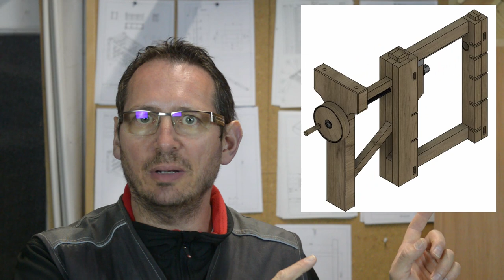Presse d'établi verticale atypique - je construis la partie mobile [ Fabrication d'un établi / 13 ]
Mon projet principal pour cette année, c'est un établi sur mesure,  pour mon atelier !
C'est un projet, également, d'auto-formation à la menuiserie. Je vais me confronter à des techniques que je ne connais pas. Dans cet épisode, Je construis la mâchoire de la presse frontale. Elle est massive, mais plutôt jolie.

MERCI !

Sommaire
0:00 Introduction
1:13 La pièce de raccord intermédiaire
2:07 Tenons à la scie circulaire
4:13 Coupe des pièces à longueur et assemblage à blanc
5:14 Collage de la pièce de raccord intermédiaire
6:10 Pièces plastique et métal
7:17 Rail en bois
9:51 Montage, tentative 1
11:29 Montage, tentative 2
12:25 Montage, tentative 3
13:42 Montage, méthode finale
15:45 Défonce de la mâchoire
19:41 Test final et bilan